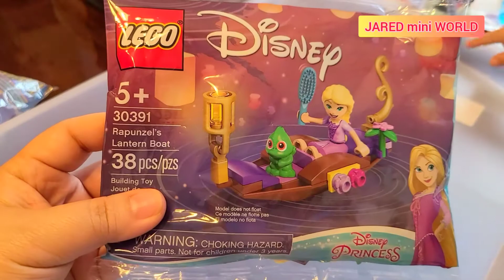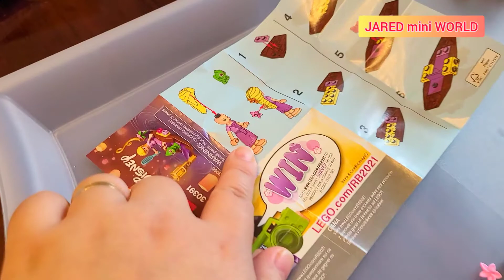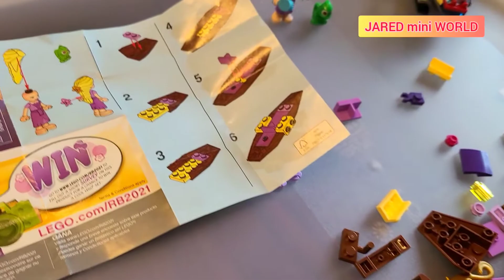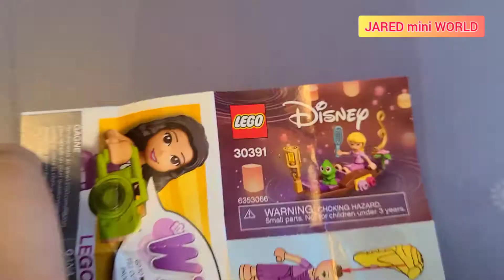Lắp Ráp Lego | Rapunzel Lego | Georgia Vlog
Rapunzel Lego Target bán $4.99/box
Bên trong hộp có kèm hướng dẫn lắp ghép như thế nào nữa, rất dễ ghép, Jared dưới sự hướng dẫn của mình, đã hoàn thành rất đẹp.
Ngoài Rapunzel set, Jared còn tự mình làm máy bay và một set cá với khác mà mình sẽ upload lần tới.

Musician: LiQWYD
Musician: @iksonmusic